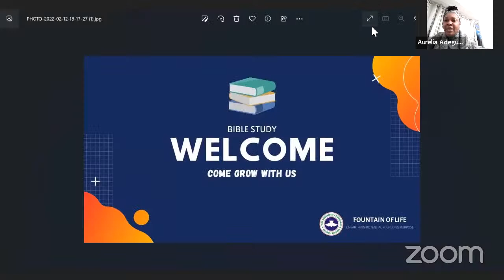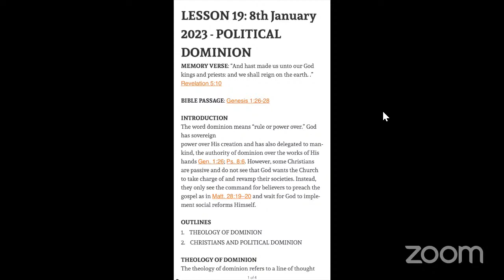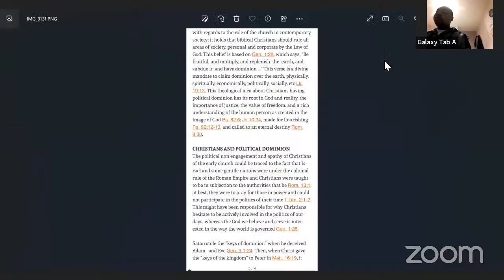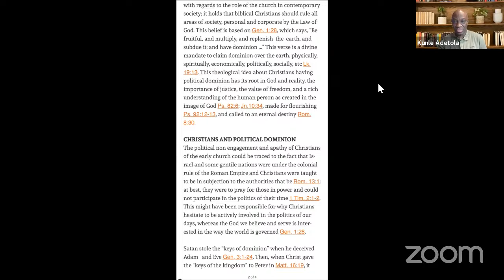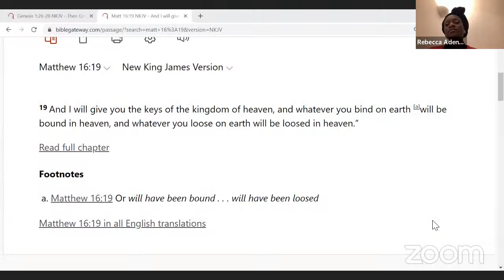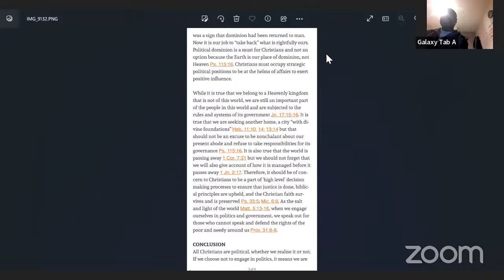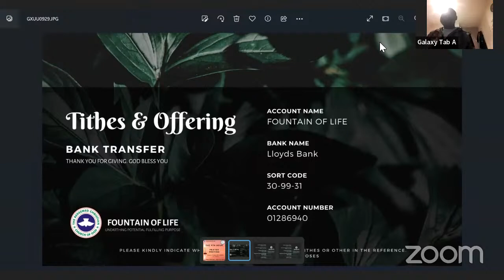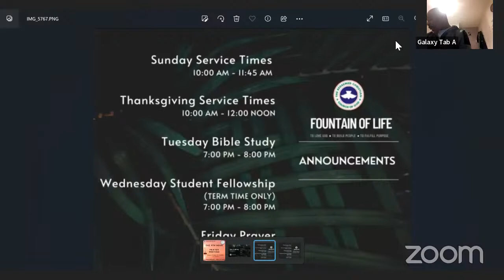Lesson 19:Political Dominion